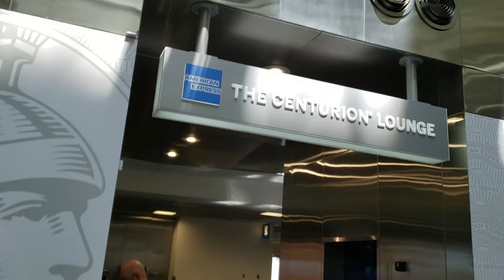Día Uno Llegada a Tennessee TicoFAm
Un viaje tranquilo, aunque cansado, pasando por Miami, y llegando a Nashville, Tennessee. Para llegar a Oak Ridge, manejamos como dos horas.
Aquí nos preparabamos para una semana muy entretenida, con mucha emoción de qué iba a pasar.
Siganos en TicoFAm y les contamos como nos fue en este paseo a Tennessee para visitar a Smokey Mountains.